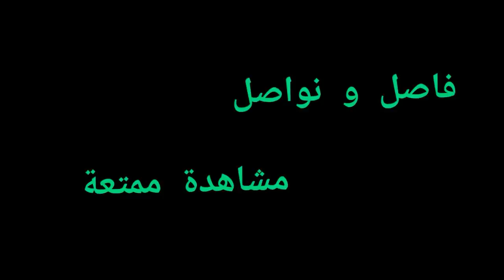النسوان يلزمون السواق ياكلون بورك بسبب علي كمال ....